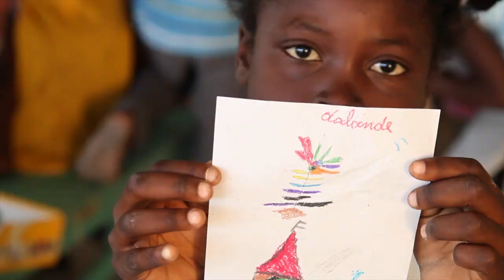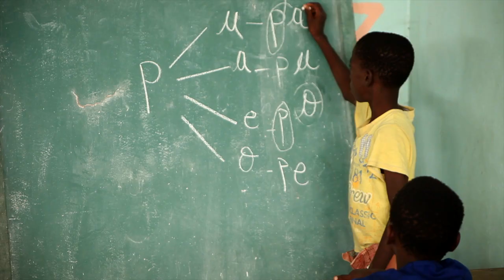Notre Dame Family Education Center La Savane HD